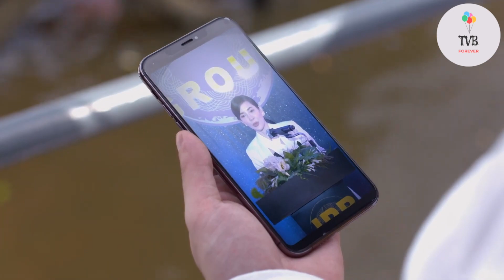An Eye for an Eye 2021 Krist Fah Chiếc Bóng Hận Thù เธอเขาเงาแค้น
Phim Thái Lan An Eye for an Eye 2021 tên khác Nợ Máu Trả Máu. Phim An Eye for an Eye kể về khi lòng tin và tình  yêu đặt  không đúng  chỗ. Getsara một cô thư ký đầy tham vọng cưới chủ tịch leo lên chức vị giám đốc  đã bỏ rơi người bạn trai cũ từng  hy sinh chịu án tù thay. Và  để trả thù sự dối trá anh  ta đã cho cháu gái của mình vào  công ty làm thư ký  để ăn cắp tài liệu nội  bộ nhưng tại đây phát hiện ra sự thật con trai của ngài chủ tịch lại có tình cảm vượt xa tình yêu giữa mẹ kế? Mối tình tay ba, tranh giành quyền lực và trả thù trong gia đình sẽ kết thúc như thế nào?

♫ Song / Bài Hát : Suốt Đời Không Xứng.
♫ Singer / Ca Sĩ :  @KhaidangOfficial .
♫ Composer / Sáng Tác :   @KhaidangOfficial .
► Video: เธอเขาเงาแค้น of Official Channel for @gmmtv .

* Video này thực hiện với mục đích giải trí yêu thích phim Thái Lan.